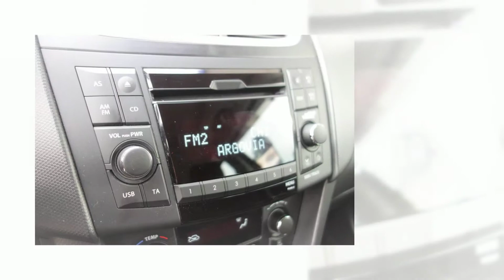SUZUKI Swift 1 2i GL Top Indigo Kleinwagen - Garage Zimmerli AG - LENZBURG